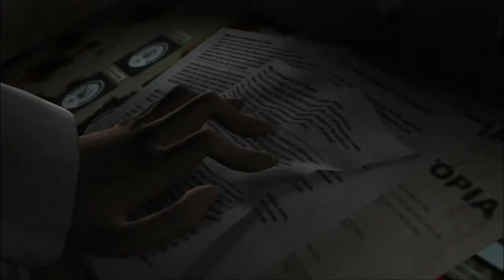Resident Evil: The Umbrella Chronicles HD (Cutscenes) (Beginnings)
A slight bit after the events of "Train Derailment" (Resident Evil 0), Wesker sees his opprtunity and begins his plan to end Umbrella and take what he can before the fall.